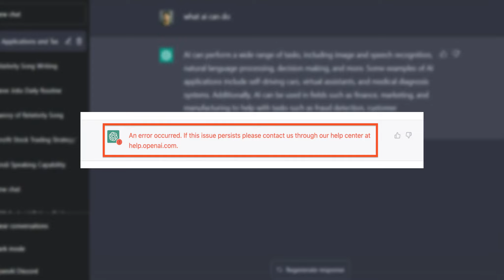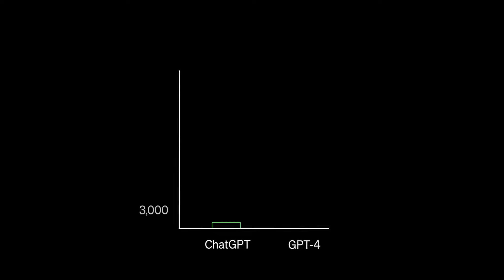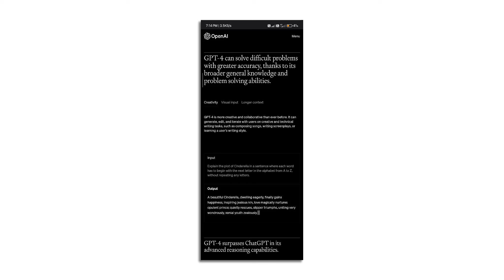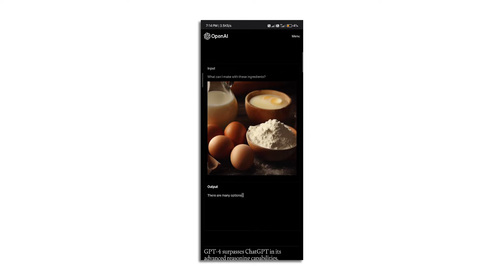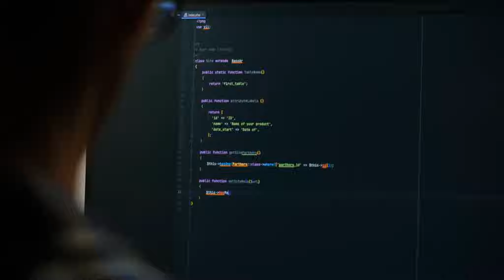GPT 4 क्या है? कैसे काम करता है? New Ai Full Explained | Artificial Intelligence | Akash Kailashiya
GPT 4 Kya hai? Explained in Hindi

ChatGPT 🤖 WhatsApp me kaise use kare? full explained in hindi_ ChatGPT by openai_ Ai chatbot_ ai assistant in WhatsApp

ChatGPT 4⚡ Kaise Use karen_ How to Use ChatGPT 4 Bing in Hindi_ ChatGPT Bing ⚡Powerful and Accurate

What is GPT4? How GPT 4 use ai and machine learning algorithms? chat GPT vs chat GPT 4 explained in hindi, What GPT can do using ai and machine learning algorithms, program and internet data? GPT 4 ai kya hai? chat GPT kaise use Karen? what is chatgpt 4?

ChatGPT by Openai (Ai Most Powerful chatbot)
ChatGPT Bing by Microsoft (Ai Most Powerful chatbot)
ChatGPT (Generative Pre-trained Transformer)

//     A R T I F I C I A L     I N T E L L I G E N C E

Artificial Intelligence (AI) tools refer to software applications and systems that can perform tasks that typically require human intelligence, such as recognizing speech, making decisions, and solving problems.

//  DEVELOPER OPTIONS VIDEOS